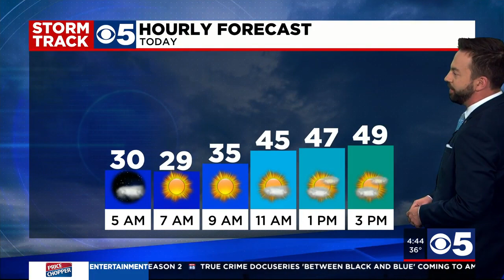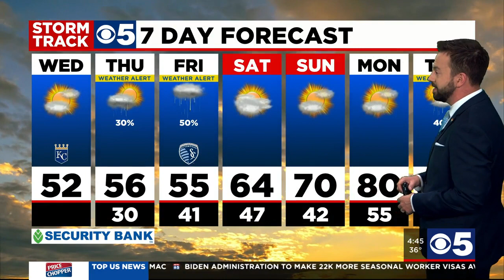FORECAST: Heavy jackets this morning as temps start out near freezing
This morning calls for the heavy jackets as temperatures are starting out near freezing. By this afternoon, you may only need a hoodie or sweatshirt as temperatures are headed for the lower 50s under mostly sunny skies. The cold weather isn't done with us yet as we'll head back to or just below freezing again tonight into tomorrow morning, so one more night of covering the plants or bringing them inside. Temperatures head into the middle-50s for Friday, but clouds build in the afternoon and the evening brings our next chance of rain that could affect sports practices, games and other activities you might have scheduled.